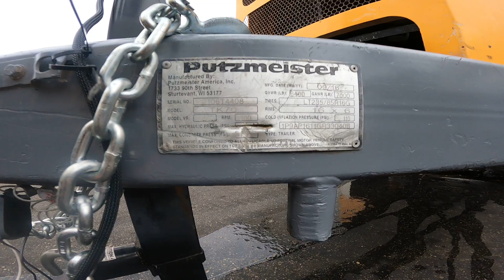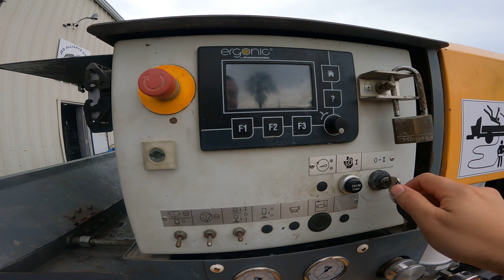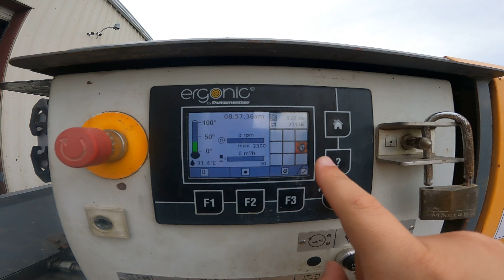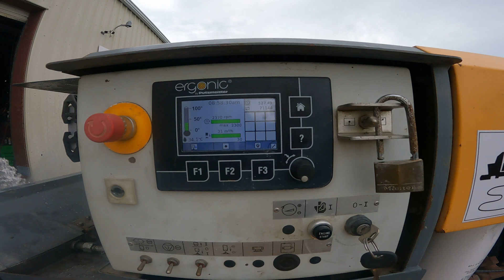Pressure Test Putzmeister TK70 #4408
Jed Alliance Group has a large Inventory of used Concrete Pumps For Sale, delivered 100% Functional and ready to Pump